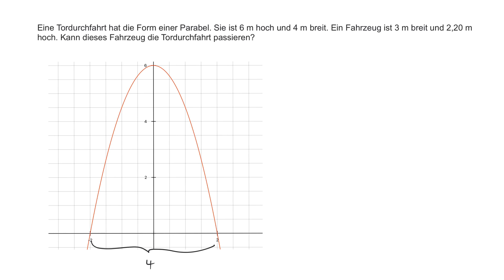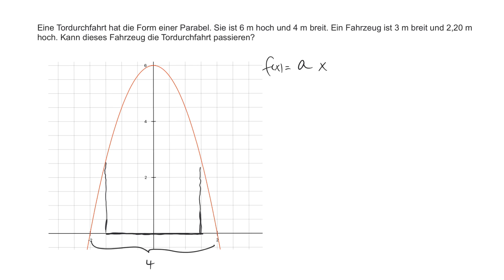Quadratische Funktionen: Textaufgabe Torbogen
In diesem Video rechne ich eine Textaufgabe zum Thema quadratische Funktionen vor. Ein Torbogen hat die Form einer Parabel. Passt ein Fahrzeug mit vorgegebener Breite und Höhe durch? Zunächst muss die Funktionsgleichung aufgestellt werden.